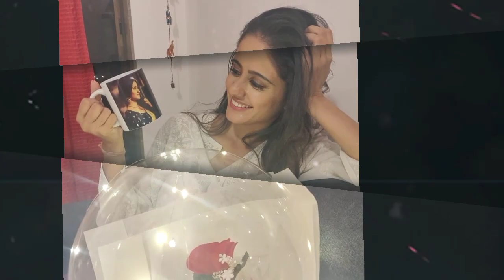Ghum Hai Kisi Ke Pyar Mein||22 March||Pulkit life In Danger